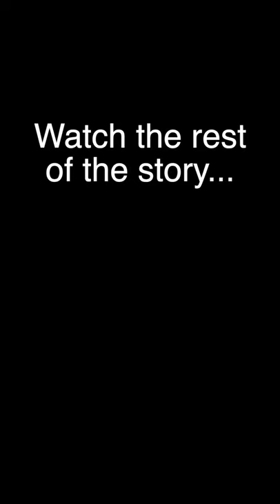Simon Sinek - What to do when you hate your competition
2. The BEST advice from some of the most successful entrepreneurs

3. 5 Minutes or less with some of the smartest people on the planet
More?